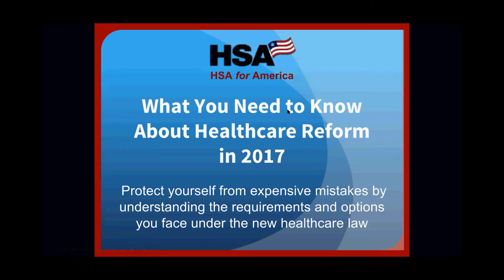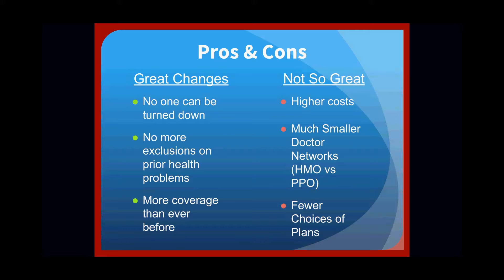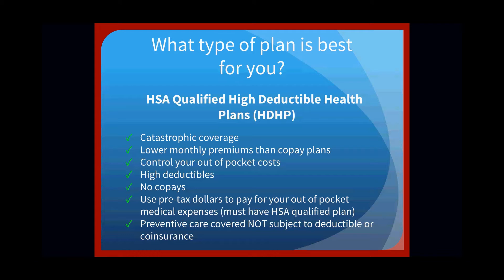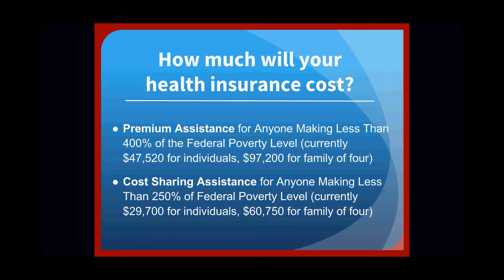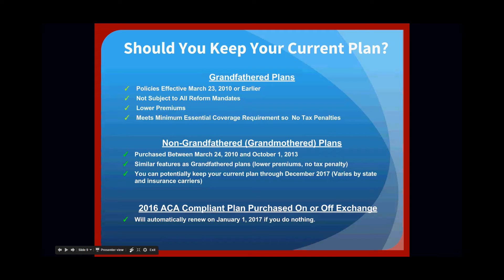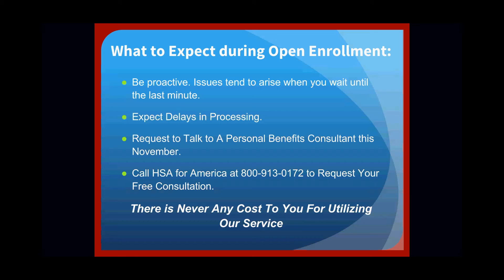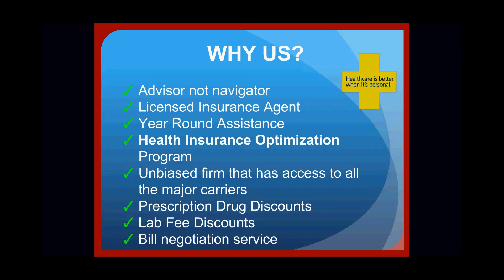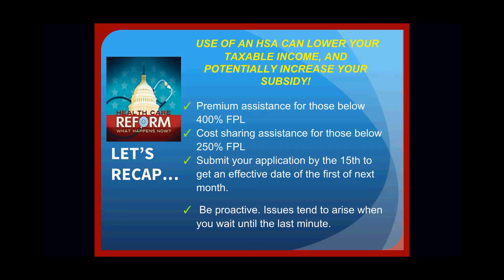What you need to know about healthcare reform in 2017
This webinar discusses how to protect yourself from the expensive mistakes by understanding the requirements and options you face under the new healthcare law. Lower your taxable income and potentially increase you insurance subsidy.